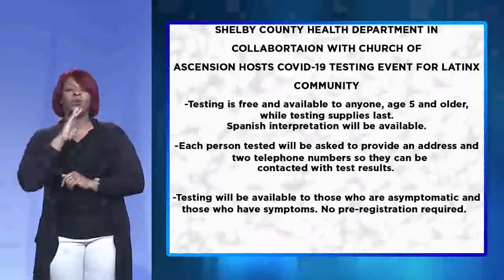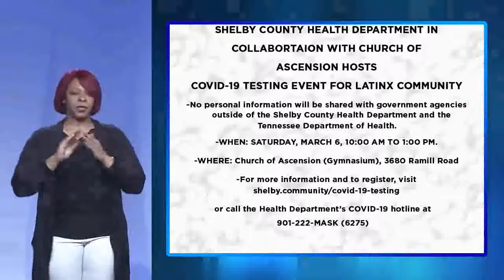03.04.2021 COVID-19 JOINT TASK FORCE PRESS CONFERENCE: COMPLETE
From Thursday, March 4,  2021 COVID-19 Joint Task Force press conference update. In order of appearance:

Chief Gina Sweat,  Director, Memphis Fire Department;
David Sweat, MPH, deputy director, Shelby County Health Department.

Itinerary:
0:00​​-5:30​​  Director Sweat's remarks & vaccine distribution update;
05:30​-11:20 ​ Mr. Sweat's COVID-19 virus data & future testing events;
11:20 - 35:10  Reporters Q&A
35:10​ - End   Mr. Sweat's closing comments

See the entire press conference as recorded at Memphis Public Library WYPL-TV 18 studios